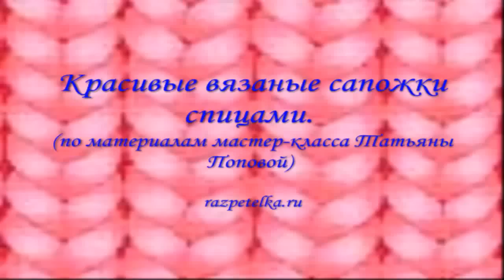Вязаные сапожки. Мастер-класс. Knitted boots. Tutorial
Вязаная обувь. Вязаные сапожки. Мастер-класс. Knitted boots. Tutorial
Красивые вязаные сапоги. Вторая жизнь любимым туфелькам. Еще много интересных идей во вязанию смотрим

Понравилось - жмем на кнопочку "Нравится"